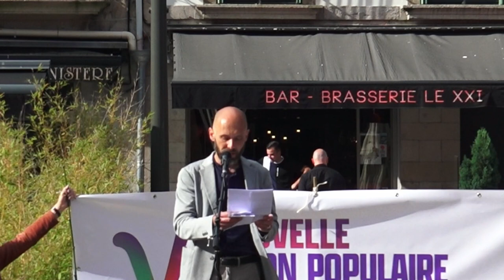Margaux Philippe et Grégory Lebert (NUPÉS)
Interventions de Margaux Philippe, suppléante, et de Grégory LEBERT, candidat EELV, lors du lancement de leur campagne des législatives à Quimper de la Nouvelle Union Populaire Écologique et Sociale (NUPES) pour la 1ere circonscription du Finistère (13 mai 2022)